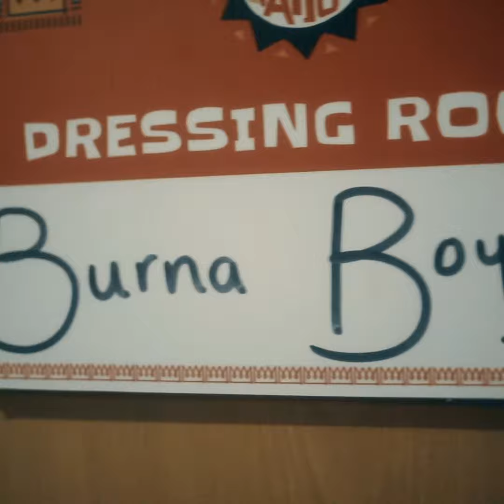Burna Boy (Afronation 2019)